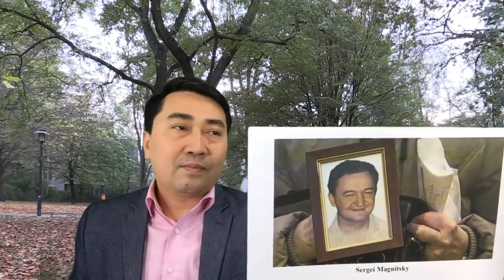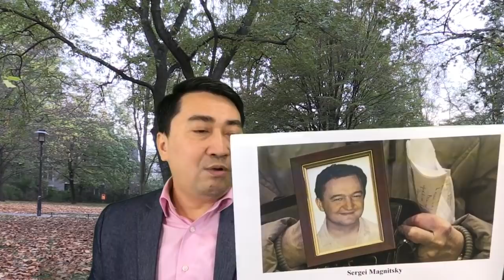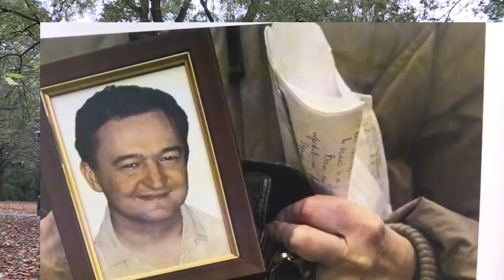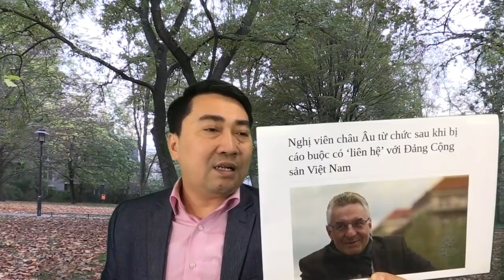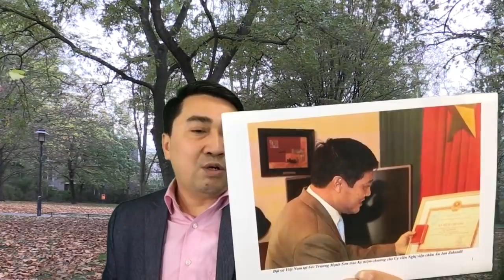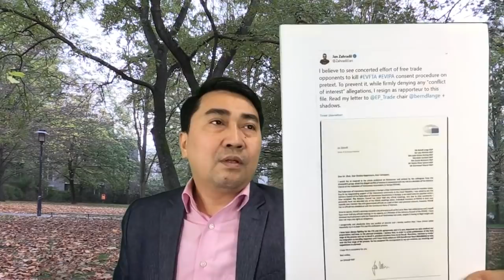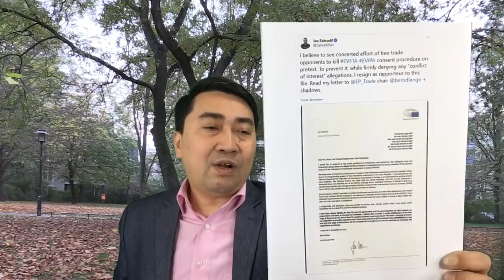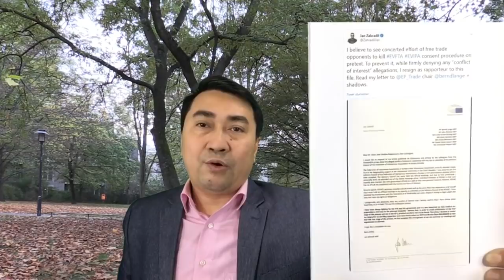Quan chức VN sắp " hứng đòn" từ châu Âu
Nhà hoạt động Nguyễn Ngọc Đức - Quốc tịch Pháp bị mật vụ VN „chơi bẩn“ tại Campuchia